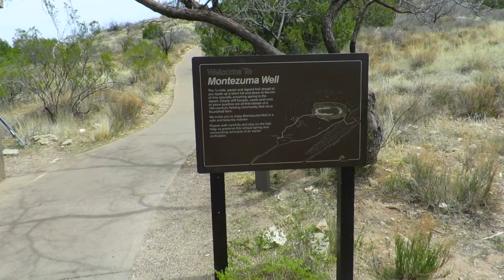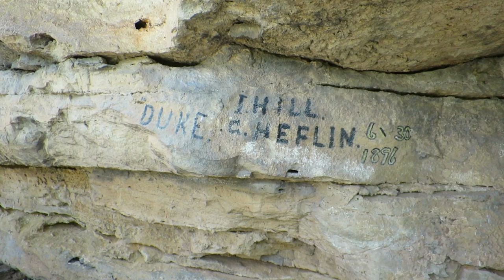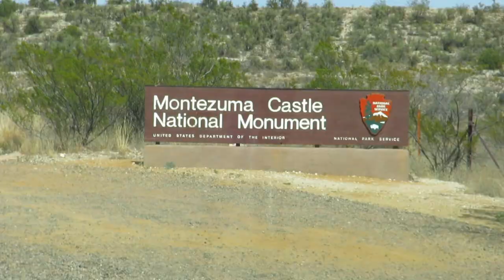It Hasn't Seen Sunlight in 10,000 Years!!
I'm camped in a wonderful spot near Sedona, AZ.  It's called Wet Beaver Creek and there is some amazing history all around me.

Today I head over to Montezuma Castle & Well National Monuments.  There are some cool cliff dwelling built by the Sinagua Indians around the year 1100. Montezuma's Castle is a 5 story building built high up on a cliff face overlooking Wet Beaver Creek.  The Sinagua people completely disappeared around the year 1450, however, they left dozens of villages behind all around the Verde Valley, Sedona and all the way up to the Flagstaff area.

Montezuma's Well is particularly interesting because it is a completely enclosed ecosystem.  There are 5 species that live only here.  There is the Montezuma Well diatom, an amphipod, leech, water scorpion and a snail.  Many of these animals feed on each other, but they also support ducks and other migrating wildlife.

Now, I know a few of you love the drone shots, so stay until the end for some awesome flying by my friend Barron around my campsite.

Did you enjoy this video?  Please share on your facebooks or twitters!!  Just click the "Share" button above!  Thanks!!  ;-)